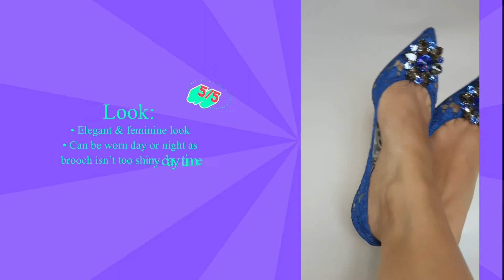Battle of The Brooch Pumps! Manolo Blahnik Hangisi Pumps VS Dolce & Gabbana Rainbow Lace Pumps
It’s the million dollar question, which luxury brooch pumps are better? Our two contenders for today are the ever popular Manolo Blahnik Hangisi pumps and the Dolce & Gabbana Rainbow Lace pumps. Both exquisite. Both bestsellers. We're comparing them on 5 fronts to find out the truth: Look, Feel, Size, Detailing & Interior!

Watch our video to see both side by side and give us your opinion in the comments below!

You can shop both of these beauties through us!